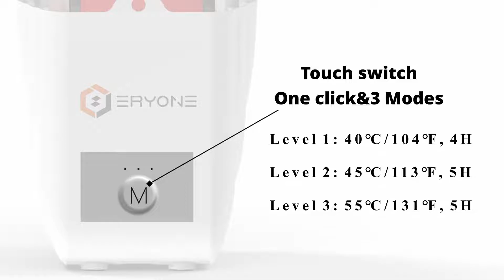Eryone Snail Dryer Box M1/M2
Model: M1 and M2
Brand: ERYONE
Function:
M1:  built-in high-precision hygrometer and silica gel desiccant
sachets to control and absorb moisture from the air.
M2: control and absorb moisture from the air by heated (of course, include M1 function)

ERYONE M2 Dryer Box for Filament